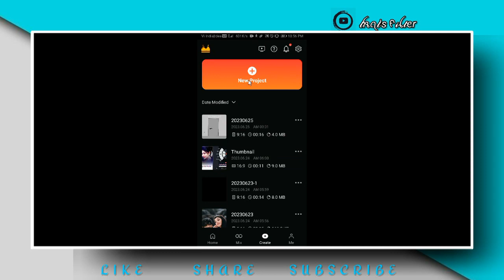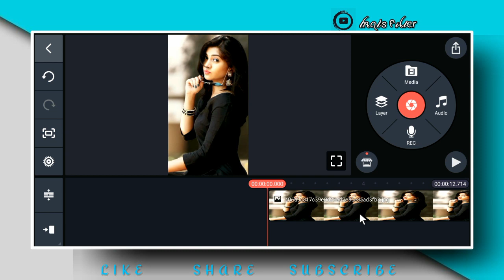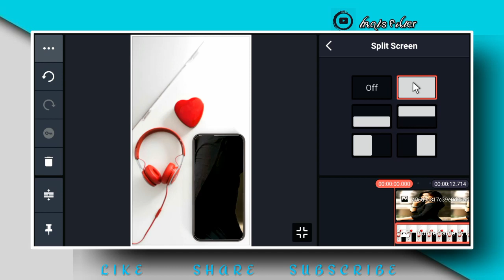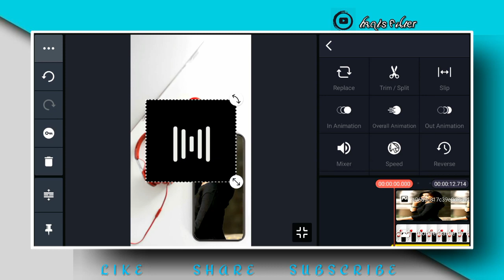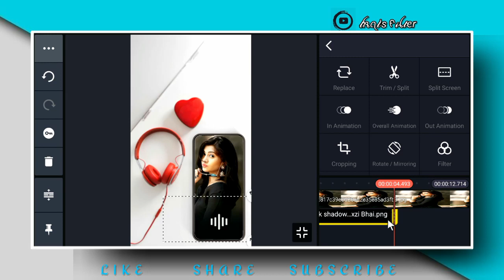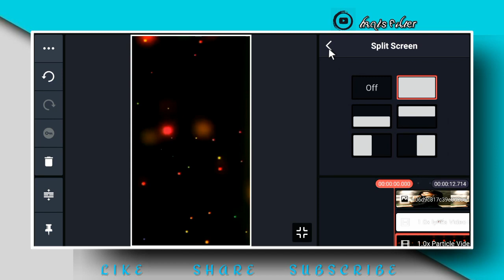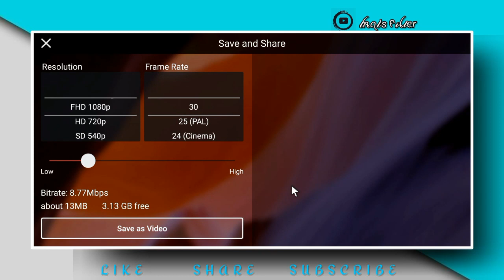New Mobile Frame Video Editing By Kinemaster | Kinemaster New Viral Editing |Kinemaster Video Editor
Hello, Friends अगर आप मुझसे कोई भी वीडियो बनवाना चाहते हैं तो उसके लिए आपको कुछ Charges Pay करने होंगे

Whatsapp number👇

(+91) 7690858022